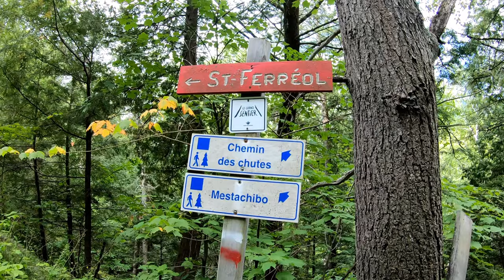Chutes Jean Larose Waterfalls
Exploring the Chutes Jean Larose Waterfalls  👉👉👉

The chutes Jean Larose waterfalls are a relatively unknown hidden gem located near Mont Sainte-Anne, a thirty minute drive from Quebec city and only a few minutes drive from Canyon Sainte-Anne.

To get to the falls, we hiked the Mestachibo trail which converges with the Chemin des Chutes trail that leads to the foot of the waterfalls.

Part of the trail follows the river and provides numerous beautiful vantage points along the way. The hike itself isn’t too difficult if you are in moderately good shape.

Do you know which animal left the tracks at 1:59 and the ones at 2:40?  Write the answer in the comments below!

Our first glance of the Jean Larose waterfalls did not disappoint. We had the entire place to ourselves!

Upstream from the falls, the cascading river has carved the most intricate and beautiful designs into the rock formations

0:00   Introduction
0:16   Trail Hike
3:17   Waterfalls
4:15   Stairs
5:45   Cascade
11:42 Canyoners